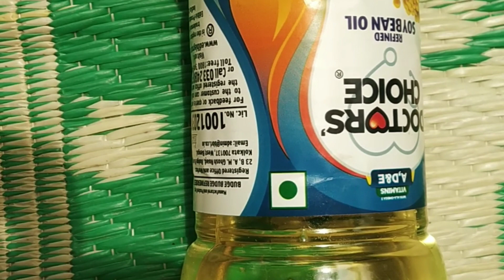Appe recipe ||আপ্পে্ রেসিপি ,অল্প তেলে তৈরি ছোটো থেকে বড় সবারই পছন্দ চিকেনের পূরেভরা আপ্পে ।